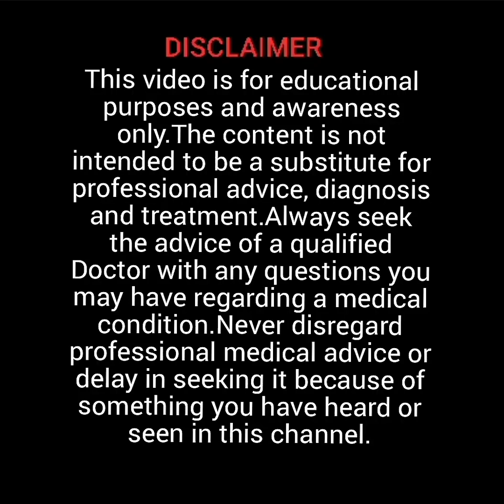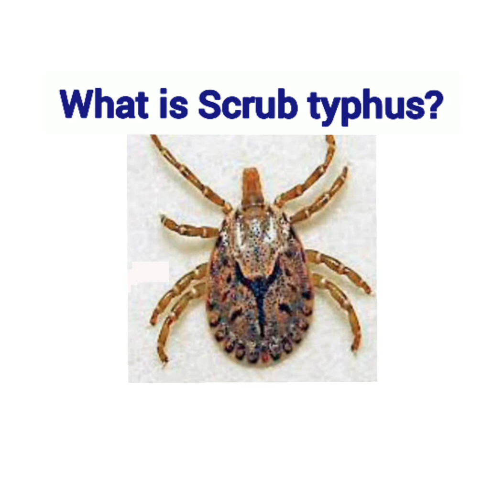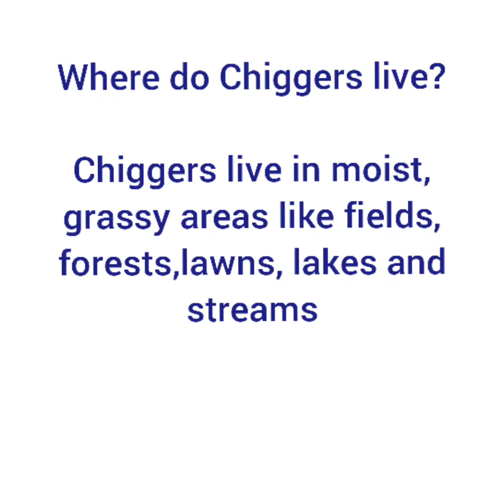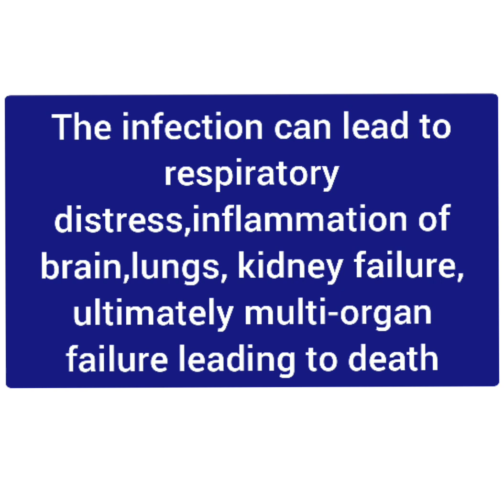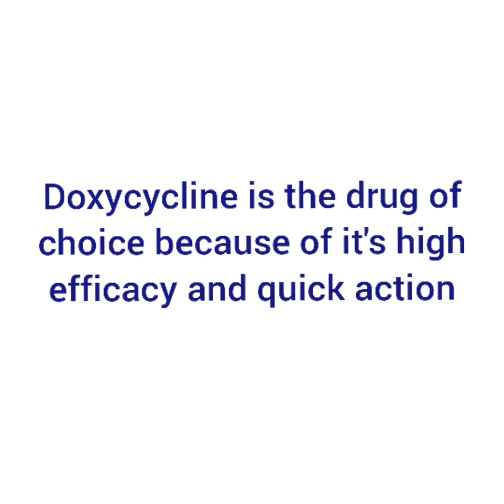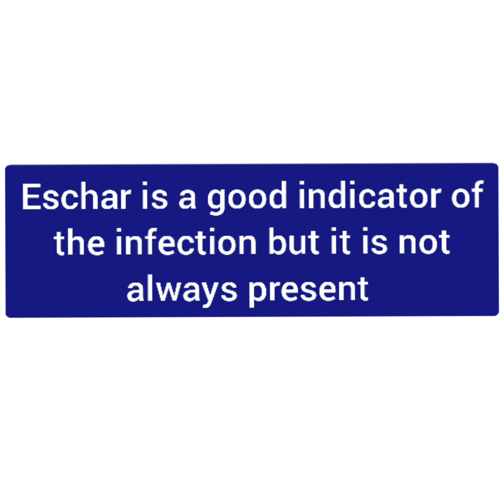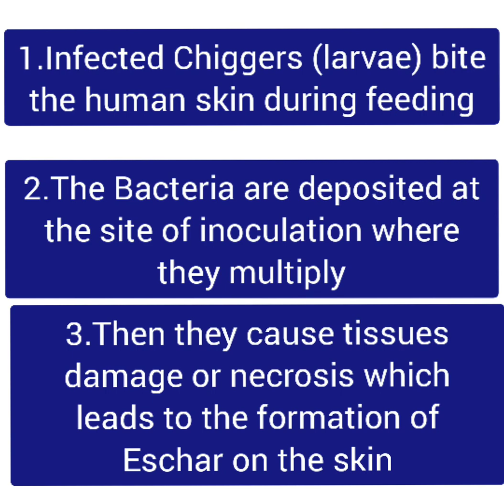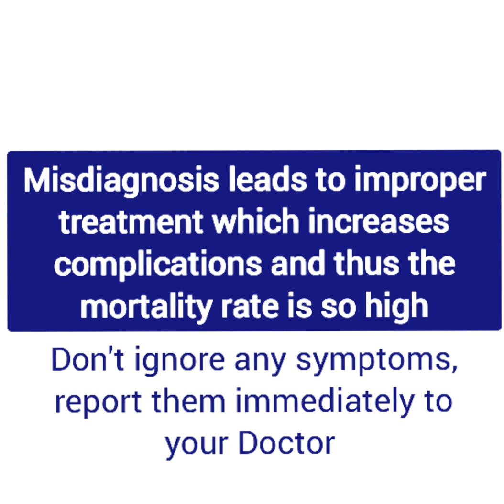What is Scrub typhus ? The recent Mystery Fever Outbreak in India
There is a recent Mystery Fever outbreak in India which is killing many people in Uttar Pradesh.
What is Scrub typhus?
What are the symptoms of Scrub typhus?
Why is it often misdiagnosed?
How can I save myself from this disease?
What is the treatment protocol?
This video clears all doubt